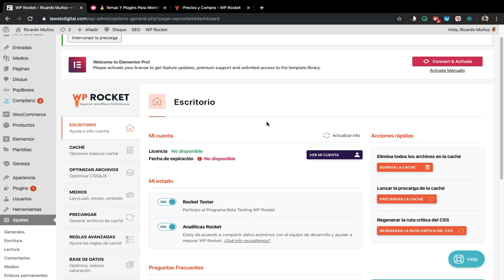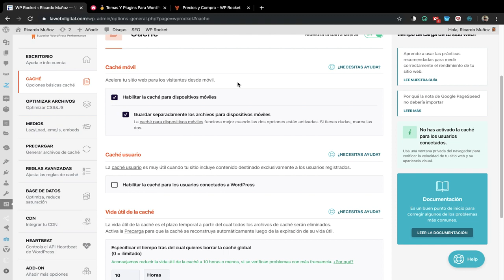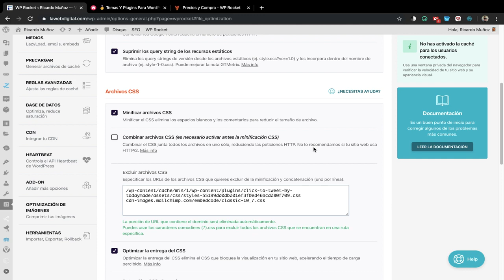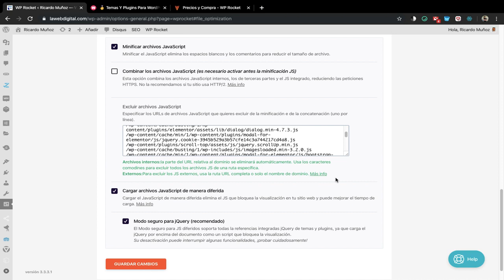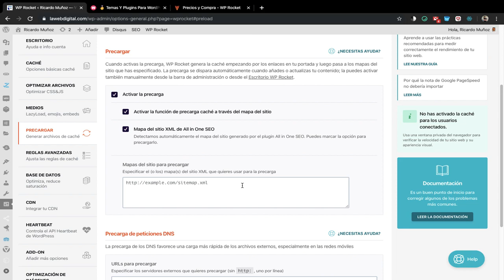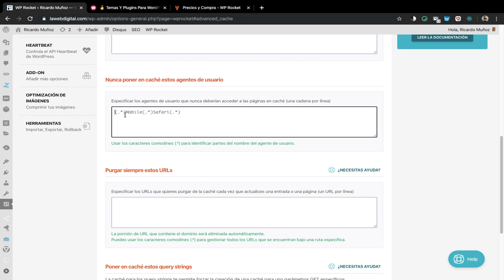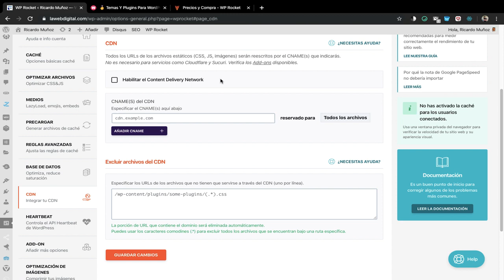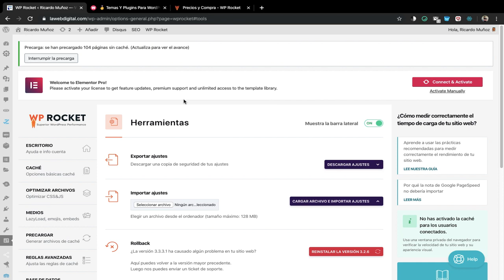TUTORIAL WP ROCKET - Cómo puedes configurar este plugin de caché.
En este nuevo vídeo de mi canal te enseño como puedes configurar WP Rocket para gestionar la caché y otros factores para optimizar y mejorar la velocidad de carga de tu web: